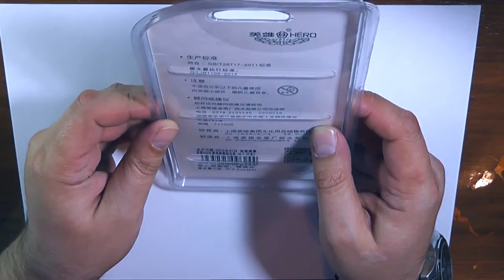Перьевая ручка Hero 359. (17.04.2016)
Перьевая ручка HERO 359 c тремя сменными перьями (EF, F, M), пластик, 7 цветов на выбор, длина 138 мм, вес 15.7 г, 8 дополнительных картриджей.